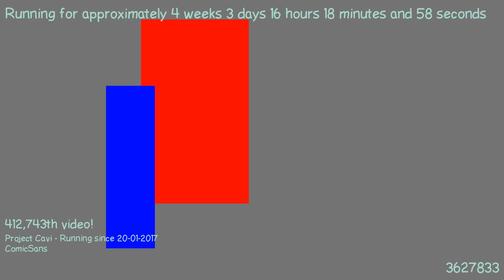1487686984 - Webdriver Cavi - H2